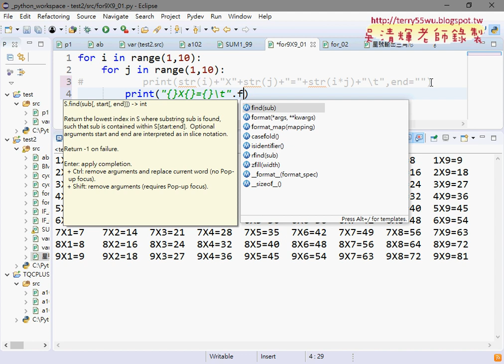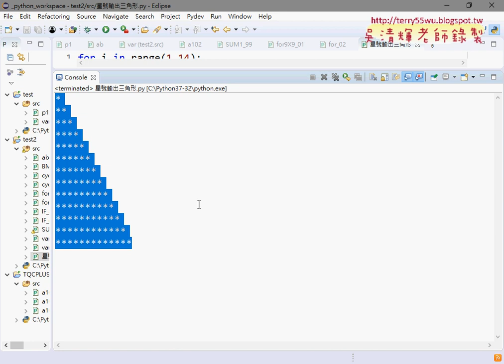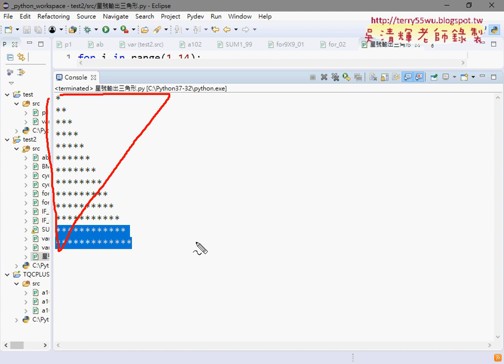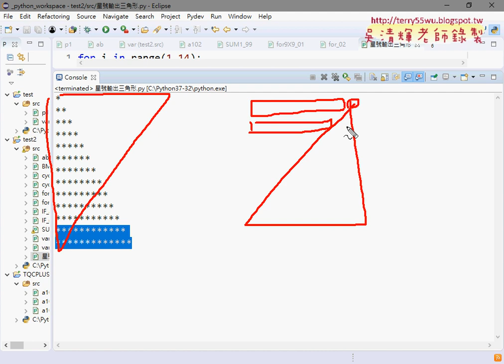04 九九乘法表用Format格式化輸出